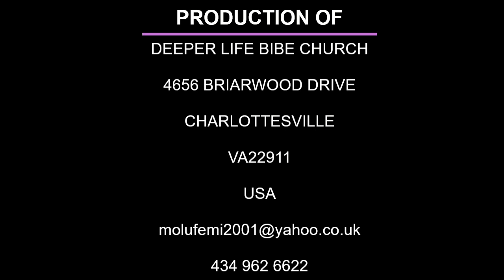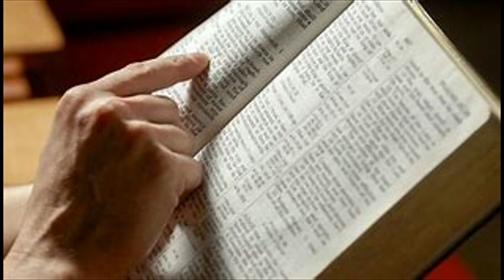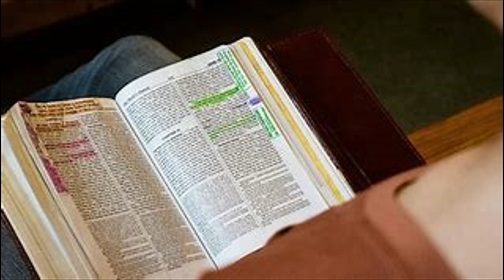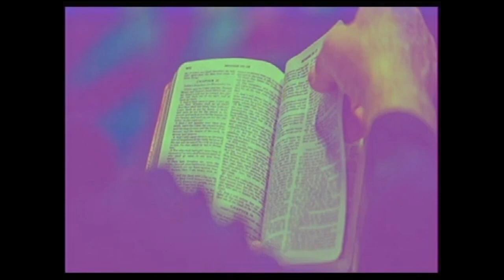BIBLE READING MATTHEW CHAPTER 1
GATHERING OF THE EAGLES OF DLBC C’VILLE IS EVERY SUNDAY. USA 4:00pm; NIG: 9:00pm

(NEW MILLIONAIRE MUST BE RAISED DIVINELY)

PAS W.F. KUMUYI LAUNCHES THE SEPTEMBER MODEL OF GCK IN EDO STATE

SPECIAL PRAYER REQUEST:
1) GOD, PLEASE LET ME RECEIVE MERCY.
2)LET MY MINISTRY BE ACCEPTABLE BEFORE YOU FIGHT FOR MY COURSE.
3)INCREASE US SPIRITUALLY AND NUMERICALLY IN DLBC CHARLOTTESVILLE

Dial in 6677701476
Code 344823#